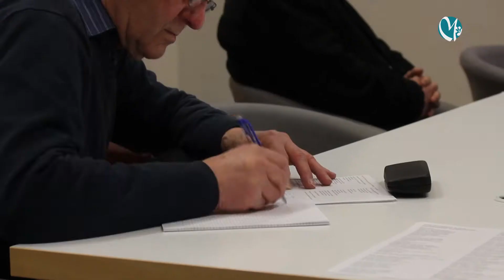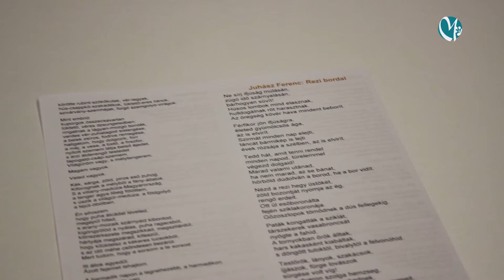Irodalombarátok találkoztak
Mezőkövesdi Televízió
2018